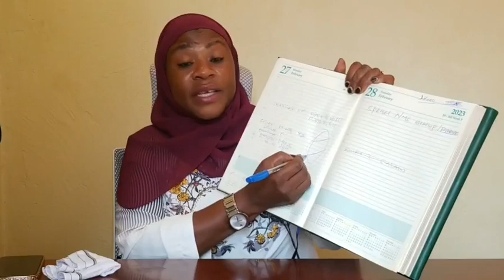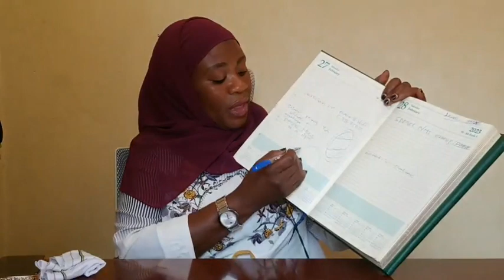OKUSIIBA KUKUGASAAKI MUBULAMU [DR HANIFAH NAMALA SSENGENDO]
*SUPPORT TWAHIRAH DAAWAH PROGRAM WITH 500 UGX DAILY*

IN NAMES➖ TWAHIRAH ISLAMIC CENTER

 *May The Almighty Allah Put Barakah In Your Wealth*